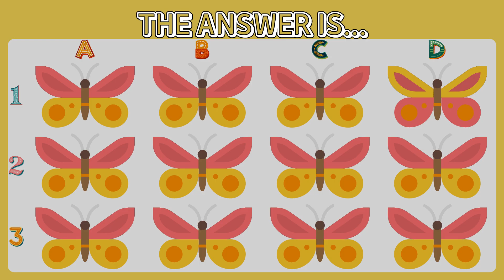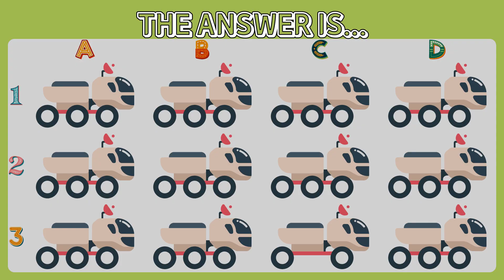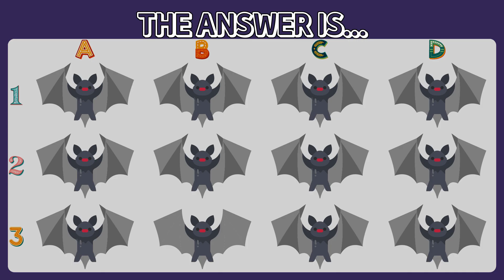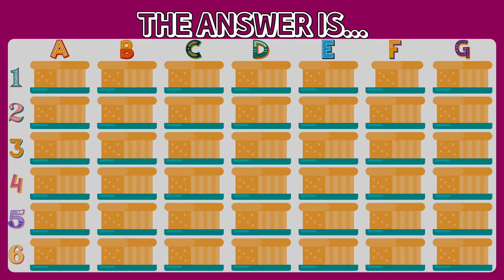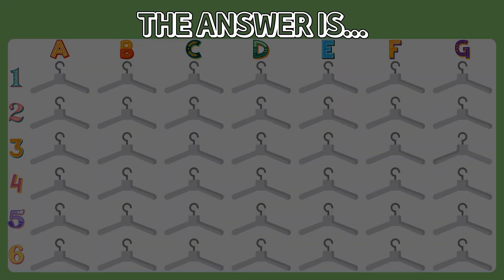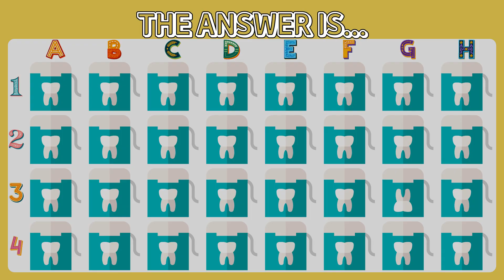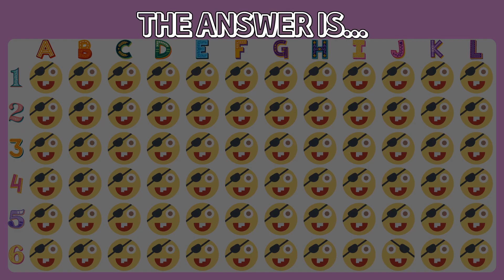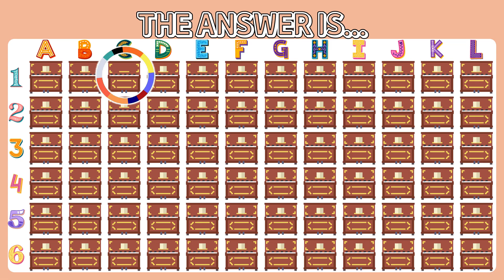Find the ODD One Out - Uncover the Distinctive Trait! 😎 Easy, Medium, Hard⌛ [067]